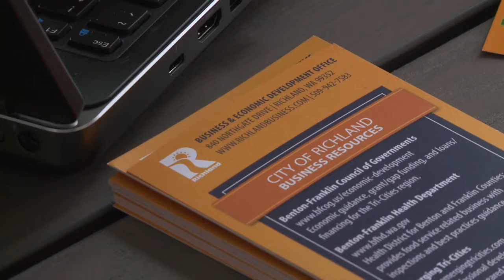Richland Spotlight - Ask Richland Business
Richland Spotlight is a bi-weekly interview program that gets you up to date with projects, programs and events happening in Richland, Washington!